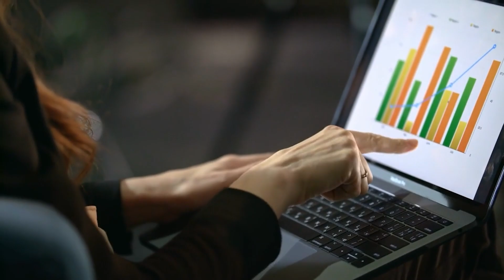बिज़नेस के लिए लेना है तो इसे लो | Best Laptop for Business Under 50K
✅ Amazon
◼ ASUS VivoBook 14 i5-1135G7 11th Gen, 14-inch (8GB/1TB HDD + 256GB SSD)

About Video !